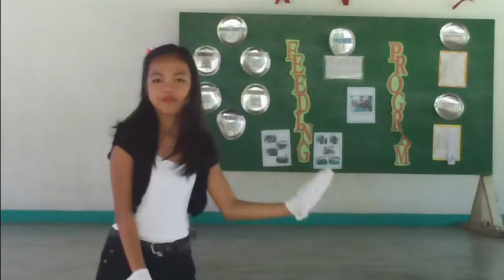T-ARA(티아라) _ Sexy Love Dance (Kids Version)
These cute kids really love Kpop songs ^_^ and this song Sexy Love by T-ara is one of their favorites. This is not perfect and this is really simple, they made the dance easier than the original so please let's just enjoy ^_^